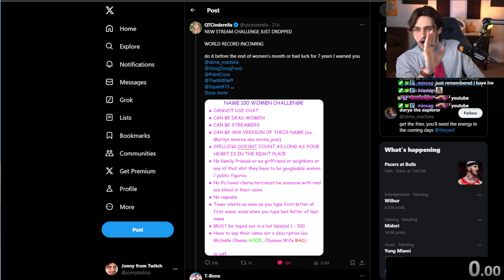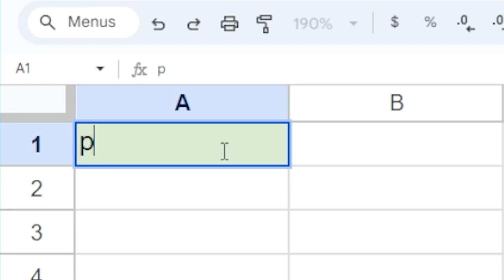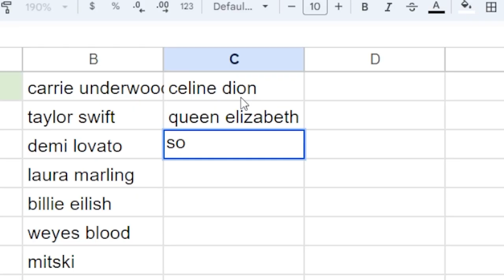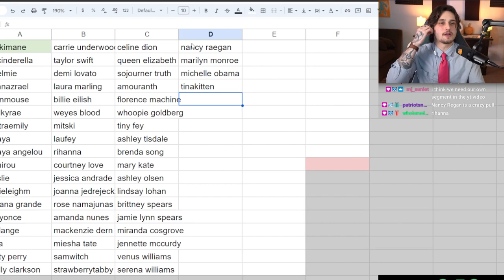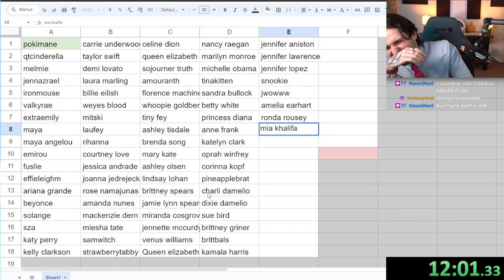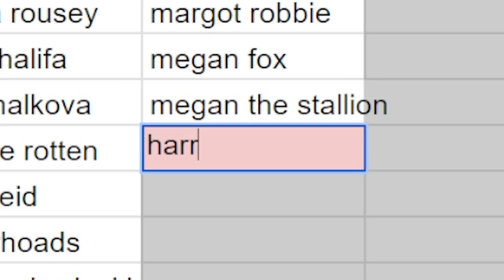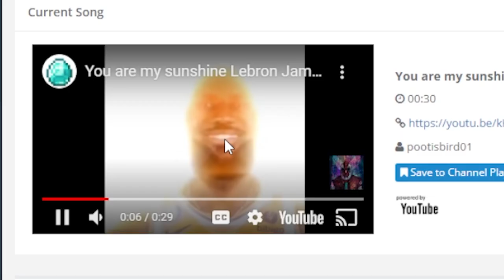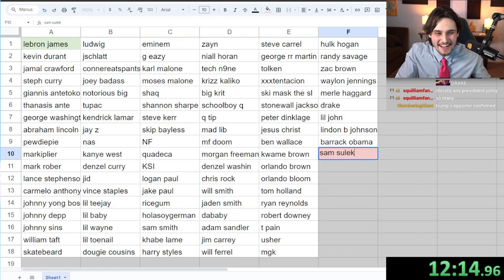I streamed until I named 100 Women...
Today we answer the call from QTCinderella to participate in her new stream challenge: "Name 100 Women."

🕹️ WATCH US LIVE M/W/F at 5PM est!

In this video, we have to name 100 women as quickly as possible. The 100 women speedrun, if you will. They must all be googleable women, using their real name. Can we beat the times of Ludwig, PointCrow, and Slime, and answer the age old question: "oh, you like women? Name 100 women then."

I accept your challenge, QTCinderella.

EDITED BY: JonnyBebop